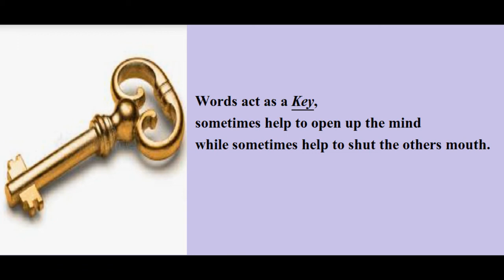Makeup and word quotes | Motivational Quotes on life| Always love yourself and wear mask always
This video has very nice quotes about makeup, word, giver ,taker, money, life, love,family, relationship, daughter, mother, father, sister ,brother and friends.

Learn to stay happy and stay calm down in any situation. Learn to control your anger.
Always wear mask and stay safe in this pandemic(Covid 19/Coranavirus) period.